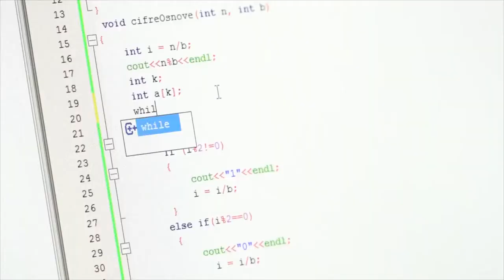Intervju: Kosta Pavlović i Luka Bulatović (Asistenti na Prirodno-matematičkom fakultetu, Podgorica)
Poslušaj šta bivši polaznici DoMEn škole programiranja, Kosta Pavlović i Luka Bulatović imaju da kažu o svojim iskustvima i najljepšim sjećanjima iz perioda kada su pohađali školu i osvajali državna i međunarodna takmičenja!

Više o svim aktivnostima i prilikama za mlade iz oblasti matematike, inženjerstva i novih tehnologija pronađi na:
👉  nas zaprati na Instagramu @_stem_edukacija